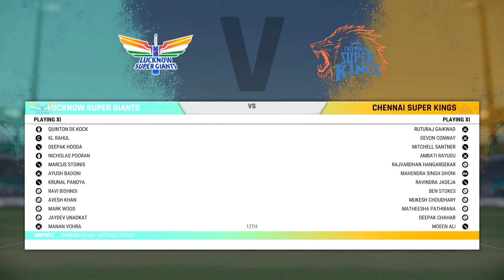🤯CSK Vs LSG 2023 ! தோனி Vs ராகுல் ! IPL 2023💥 ! 6th Match Of IPL 2023 ! Cricket 22 Tamil !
Support pannunga Tamil Nanbargaley 🥰

 We Donot Own All Material We're Posting On This Channel. If You're The Copyright Owner And Want Your Work To Be Removed  From Our Channel Please Contact Us Via Instagram Or Leave Us Comment Here And We Will Remove Your Material Rightway . Please Donot Opt For A Youtube Strike.